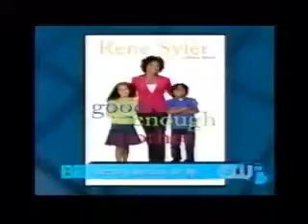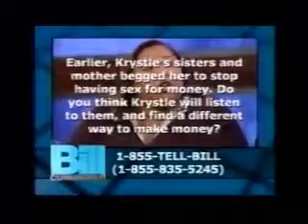Secrets and Scandals.Oh My!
Guests reveal shocking secrets to family members. All copyrights acknowledged.

Guests come to the show to tell their loved ones about their risky, naughty behavior.

Music Video - Ano Hi Mita Hana Live Action Music : Secret Base ~Kimi ga Kureta mono~ (10 years after Ver.) Artist : Kayano Ai & Tomatsu Haruka & Hayami .

His Secret Family - Lifetime Movie 2016 - Full Film HD Happily married Haylie Duff (as Sarah Brown) suffers an unexpected tragedy. Her husband, successful .